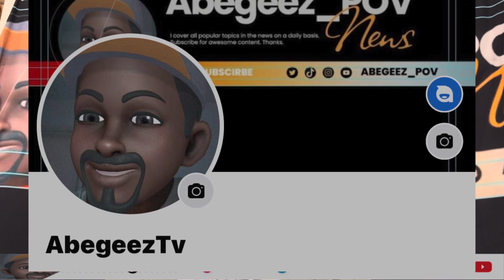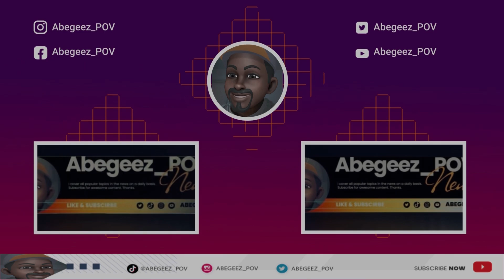Texas teen found dead due to online cyber bullying from another teen in Michigan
A Michigan teenager pleaded “true” to cyberbullying a Texas teenager, who was found dead by suicide while still wearing a gaming headset in January.

Law enforcement in Montgomery County, Texas announced the Michigan teenager’s plea in a social media post, explaining that this development came after a “lengthy” investigation. Due to the ages of both the victim and the suspect, their names were not revealed in the post.

“The Montgomery County Precinct 3 Constable’s Office takes investigations regarding cyberbullying seriously and will continue to investigate these cases to the fullest extent,” law enforcement officials said in the social media statement. Montgomery County deputies and detectives said they were first called to a home in Lockeridge Farms, Texas, on a firearms call in January.

After discovering that the child victim had died by suicide they conducted “a lengthy investigation, which involved multiple search warrants, legal processes and interviews with members of an online gaming community in multiple different states around the nation,” the social media post said. The male suspect, who lived hundreds of miles away in Michigan, appeared before a Texas court on Jan. 7 and “pled true to a felony charge of aiding suicide and a misdemeanor charge of harassment causing death.” Here is the link to the full story.